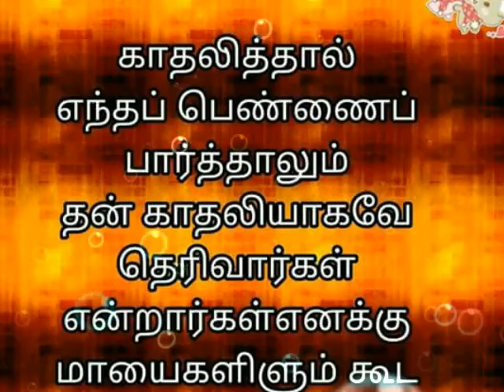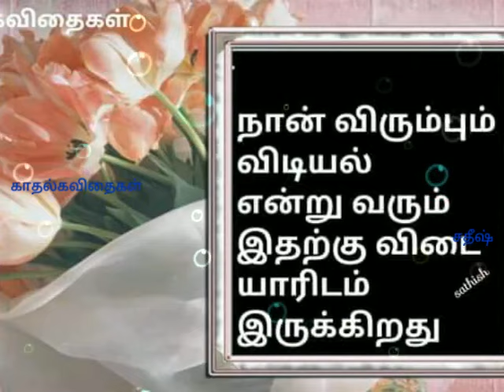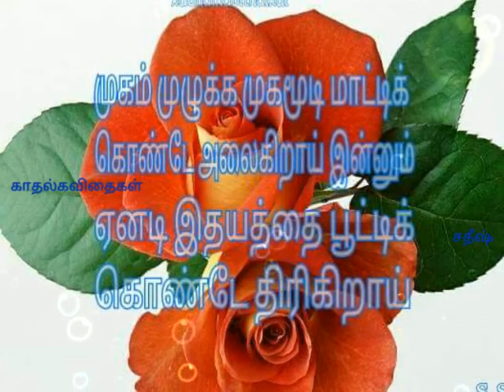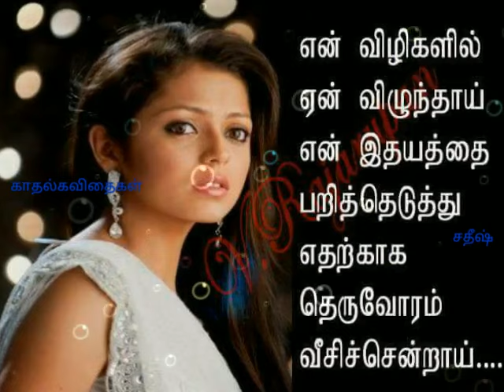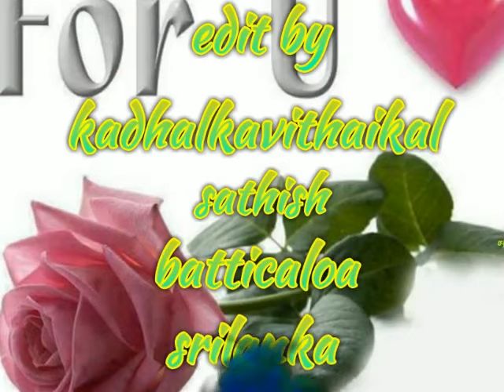உன் நெஞ்ச தொட்டு சொல்லு என் ராசா